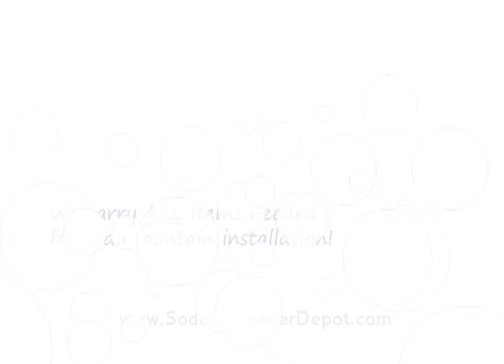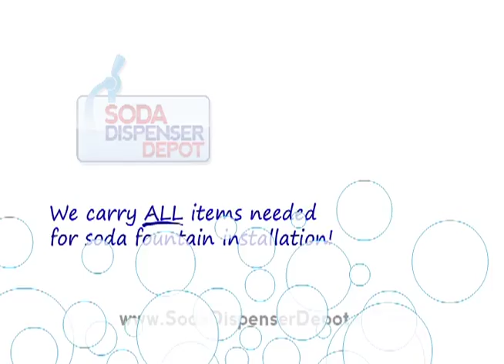How it Works: Cold Plate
Explanation of how a cold plate works in a soda fountain system.